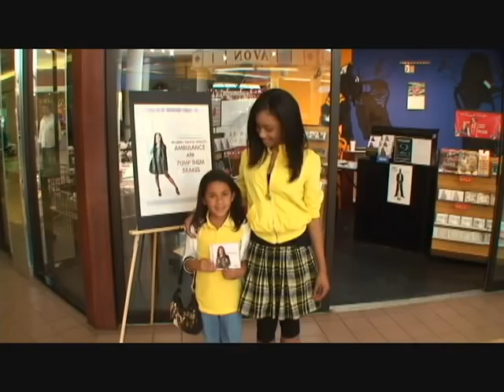LAUREN ASHLEY at the New Faces New Artist Music Store in Atlanta, GA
In-store promotion and sales at the North Dekalb Mall in Atlanta, GA